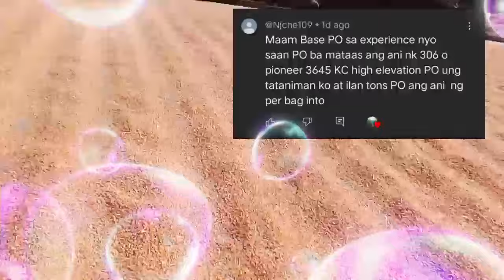Let us dance to the sound of DILAW remix version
Let us dance to the beat of DILAW